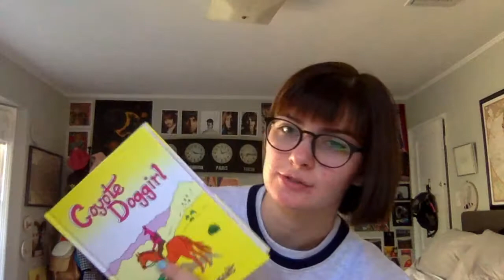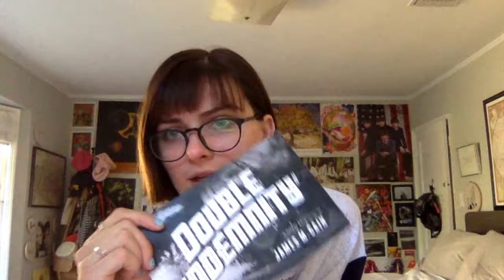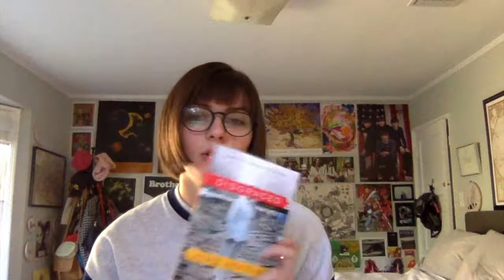October Wrap-Up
Books Mentioned:

Coyote Doggirl by Lisa Hanawalt

Where the Crawdads Sing by Delia Owens

Exit West by Mohsin Hamid

Double Indemnity by James M. Cain

Disgraced: A Play by Ayad Akhtar